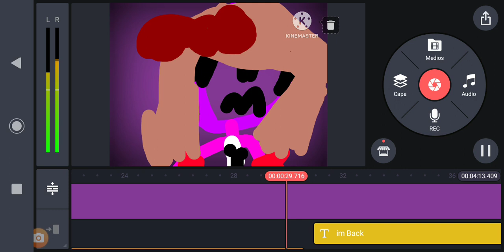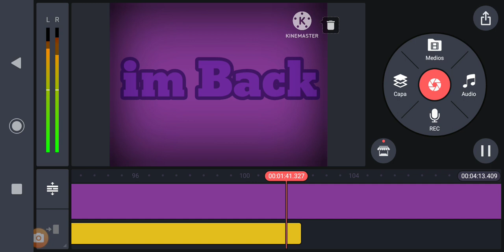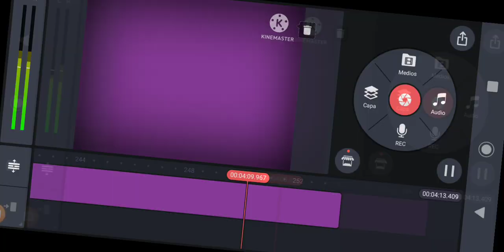11 de marzo de 2023